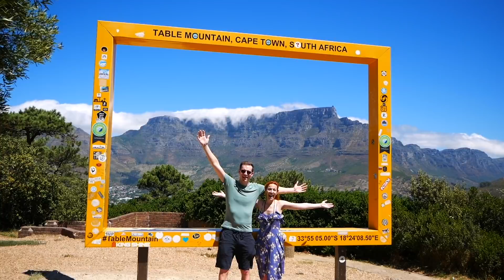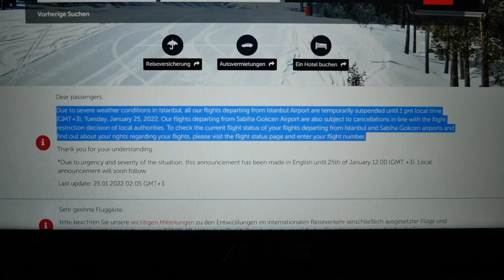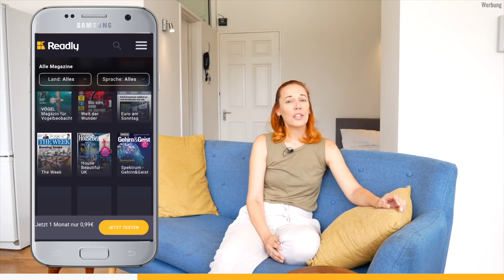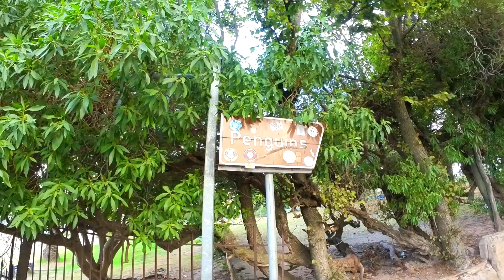DAS WAR SO NICHT GEPLANT😮 - über Umwege nach KAPSTADT, SÜDAFRIKA - Roadtrip Garden Route OHNE Camper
* kannst du dir jetzt 1 Monat kostenlos sichern. Danach kostet Readly nur 9,99 € im Monat und kann jederzeit einfach gekündigt werden. [Werbung]

Nach 31 Monaten Vollzeit-Vanlife, lassen wir unseren Camper zum ersten Mal stehen und fliegen nach Südafrika. Wie es zu dieser Planänderung gekommen ist, warum die Anreise deutlich turbulenter abläuft, als wir uns das erhofft hätten & was wir in den ersten zwei Tagen in Kapstadt schon so alles erleben, zeigen wir euch im heutigen Video. Viel Spaß!

00:00 Überraschung / Intro / "In diesem Video"
01:27 Flug annulliert & kurzfristige Planänderung
05:09 Flug Frankfurt - Johannesburg - Kapstadt
07:19 Mietwagen Kapstadt
08:55 Fahrt Flughafen - Innenstadt Kapstadt
10:49 Airbnb Unterkunft Kapstadt CBD
12:09 Readly
13:46 Roomtour & Erster Ausflug
16:01 Signal Hill
20:30 Pinguine Boulders Beach
28:27 Reisepläne Südafrika
30:08 Warum Südafrika und nicht Spanien?
30:49 Omikron
32:54 Und jetzt? / Outro

Wenn Du über diese Links etwas kaufst, erhalten wir eine kleine Provision. Das Produkt wird für dich dadurch NICHT teurer. Damit hilfst Du uns, unseren Kanal zu unterstützen und wir können etwas länger Reisen. Vielen lieben Dank dafür :-)

Gimbal für ruckelfreie Aufnahmen
220W Solartasche
5G Internet im WoMo
[Spare mit unseren Codes „otter“ / "otter-holz"
Gib der Bestellung den Aktionscode "otter" (oder "otter-holz" für die neue Holz-Trelino) mit ein und erhalte drei Rollen kompostierbare Beutel (bzw. einen 20l Sack Kackpulver) gratis zu deiner Trelino-Bestellung]

Tina & Dirk